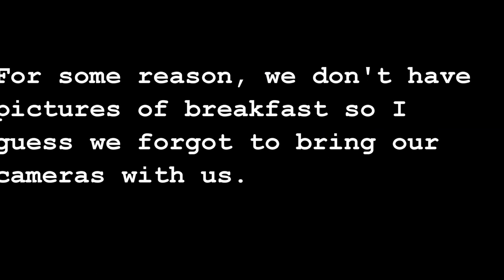Day 13 - 11-17-16 - Cruise Day 9 - Meals Today and Steel Drums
Videos and pictures of our meals today and the Steel Drums on the Lido Deck (Floor 9) while we were having lunch.